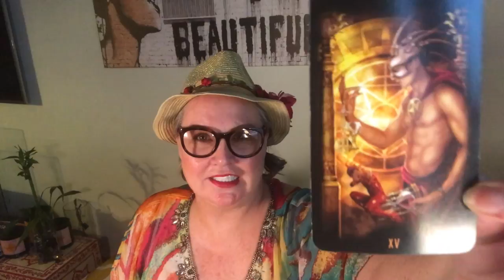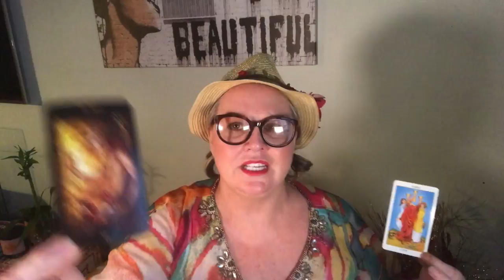♉️TAURUS❣️September 3-9💜Don't be lead astray👹